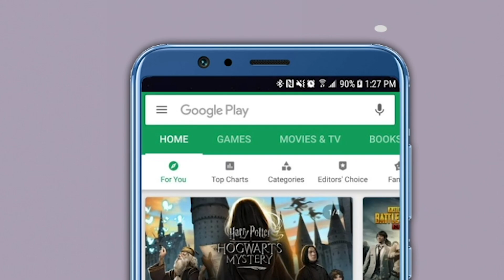भारत बंद आंदोलन ,पुण्यातील सिख बांधवांचा पाठिंबा ‘ | Bharat Bandh | Pune | Farmers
भारत बंद आंदोलन ,पुण्यातील सिख बांधवांचा पाठिंबा ‘